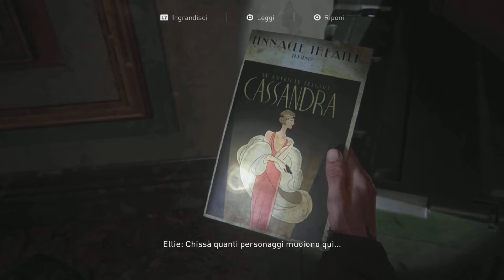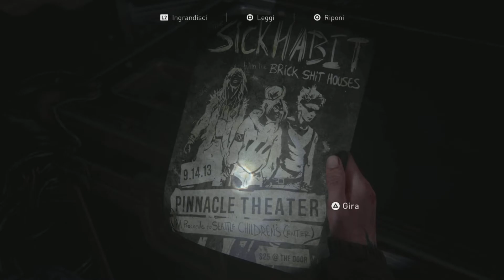The Last Of Us II REMASTERED SHAMBLER E FUGA DALL' ORDA DI CLICKERS TUNNEL 🎮 PS5 UHD 60f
FUGA DAI TUNNEL E ARRIVO A TEATRO

GRAZIE DELLA VISITA ALLA PROX BUON WEEKEND!!

Se vi è piaciuto mettete like 👍 support 💯x questo video , quelli futuri !!
Per feedback o altro Telegram : @ICSGames 📱💻 anche per aggiornamenti e se vi serve qualcosa chiedete quando posso rispondo anche qui sotto o Whatsapp o se vi va di iscrivervi ongi tanto metto qualche artbook o altro ...